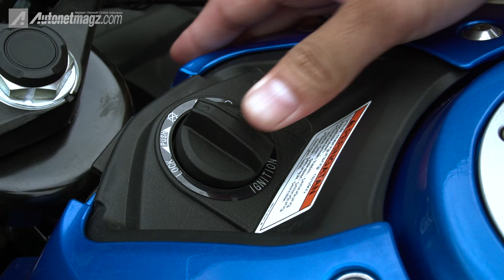Motor 150cc Fairing Terkencang! - Review Suzuki GSX-R 150 test ride by AutonetMagz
Walaupun Suzuki GSX-R150 punya basis mesin yang sama dengan All New Suzuki Satria 150, tapi tenaga yang dihasilkan berbeda karena bobot, setting yang dirubah agar sesuai dengan karakter sportbike.

Penasaran dengan hasilnya? ini hasil test rider AutonetMagz, Ridwan Hanif langsung dari sirkuit Sentul.